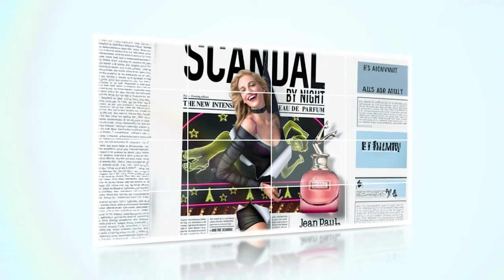Review JPG - Scandal Le Parfum EDP Phiên Bản Nữ: Sáng Tạo Không Ngừng Nghỉ ?! | Kiên Fragrance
Một năm 2023 đầy những sáng tạo về Vanilla, là một thương hiệu với nhiều sáng tạo trong nhóm hương này thì hãy cùng xem Scandal Le Parfum của nữ đã làm được gì.
Bạn đã được thử qua mùi hương này chưa ?!